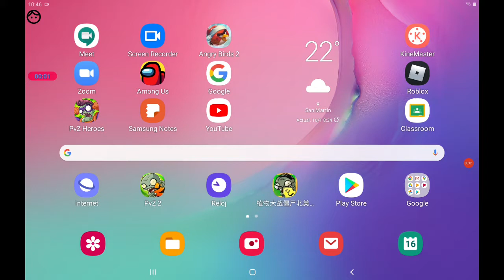Zombies Vs Zombies. Plants Vs Zombies HARD MODE #6 RomanTube Oh Yeah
te hipnotizareeee